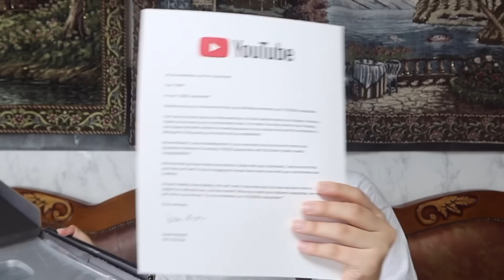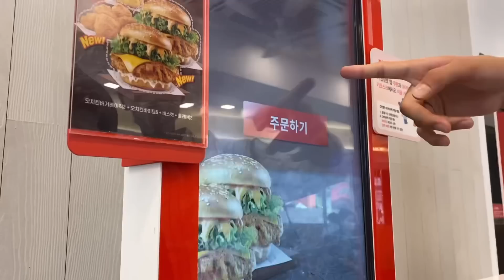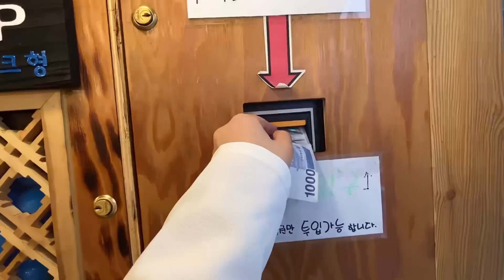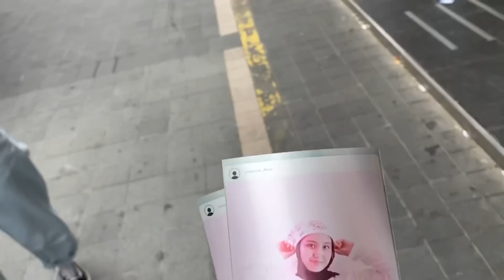واخيراا حلمي تحقق 😭 امشوا معي في شوارع كورياا 🇰🇷